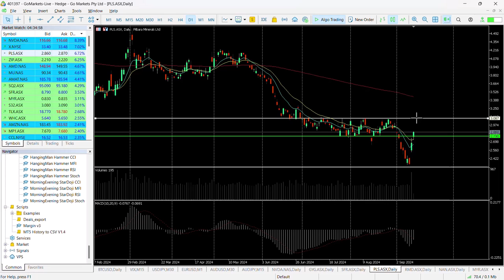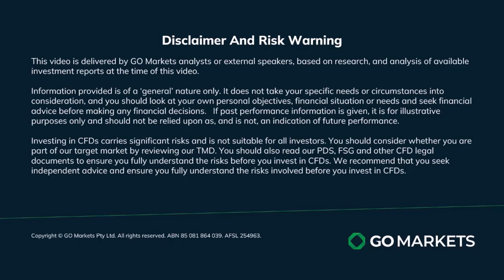ASX chart of the day - PLS - Lithium stock benefits from close of large Chinese lithium mine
Pilbara Minerals Limited (PLS) is an established lithium and tantalum producer with a focus on its wholly-owned Pilgangoora Lithium-Tantalum Project. Recent developments include the expansion of production capacity and diversification into the battery materials supply chain.